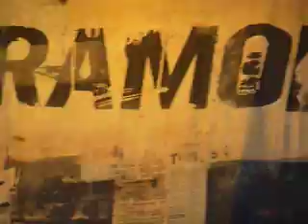Crush Crush Crush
Paramore Performing Crush, Crush, Crush at the No Doubt Reunion Tour.  Nissan Pavillion Bristow, VA